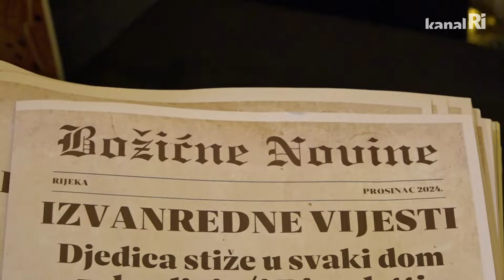Čarolija na Trsatu: Zasvijetlila Gradina, počeo je Advent